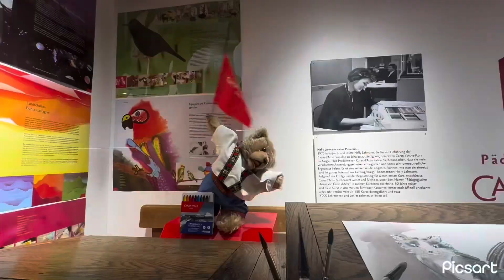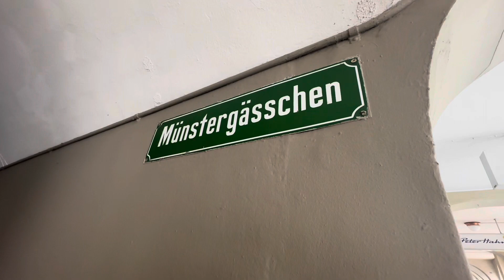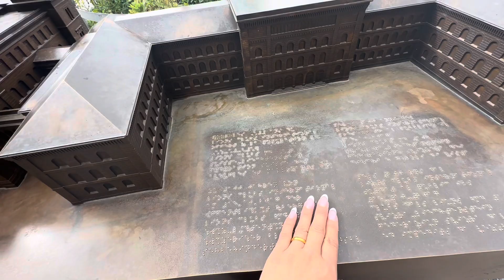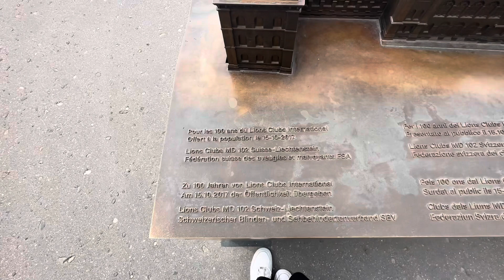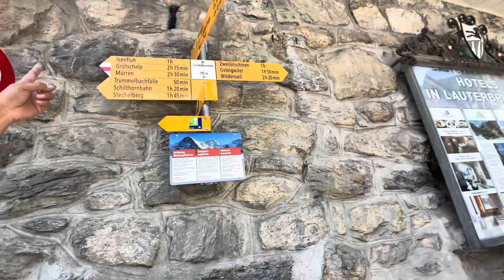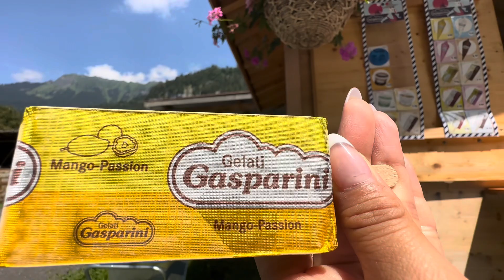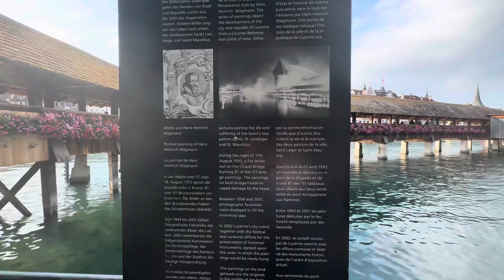Day 3 in Switzerland//shoes problem and foot pain 😢//Tibetan Vlogger//Amsterdam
Cant walk 😢😢